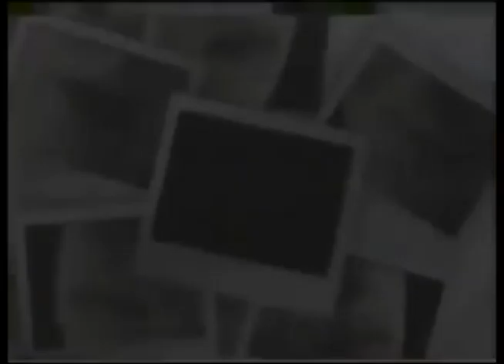Comerciales mexicanos: Crest 1999